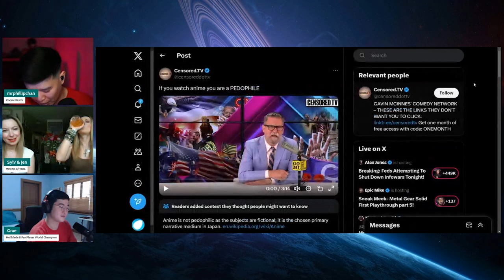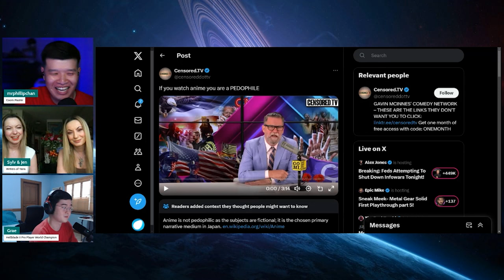Woke Canadian Gavin Mcinnes MELTDOWN! ATTACKS Anime and Calls ALL FANS P WORD! Gets DEMOLISHED!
Another Woke Canadian Gavin Mcinnes goes on unhinged meltdown! Attacks anime fans and calls them vile and disgusting words. You reap what you sow and he gets annihilated on social media! Matt Walsh will be so proud!

Follow Jen & Sylvia Soska!